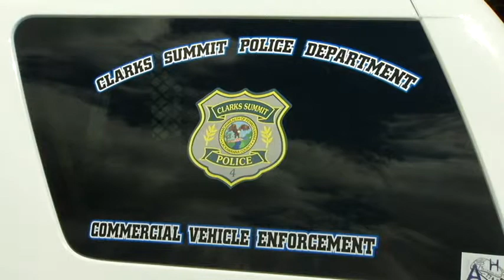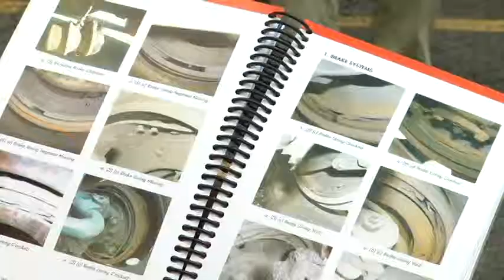Clarks Summit's New Motor Carrier Equipment